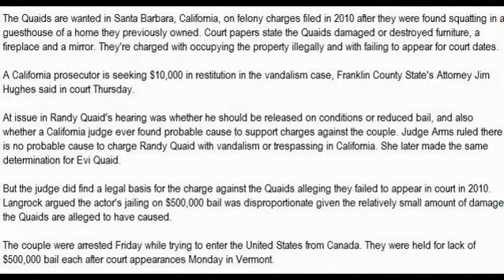Judge reverses course; releases Randy Quaid, wife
Randy Quaid
A judge dismissed charges Thursday afternoon against actor Randy Quaid and his wife and ordered the pair released from prison.

The couple, wanted in California on vandalism and other charges, had been held in Vermont for lack of $500,000 bail each since Friday, when they were arrested while trying to enter the United States from Canada.

Judge Alison Arms dismissed Vermont charges that the Quaids were fugitives from justice in California.

Randy Quaid told reporters he is looking forward to staying in Vermont for the time being and wants to join the volunteer fire department in the town of Lincoln.